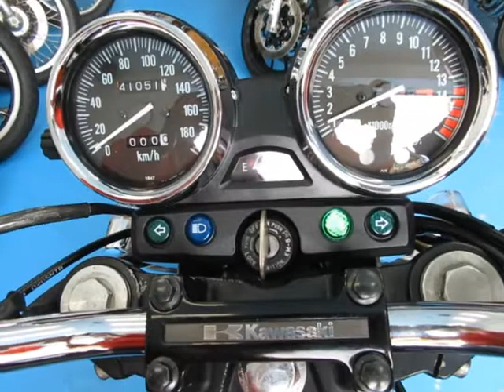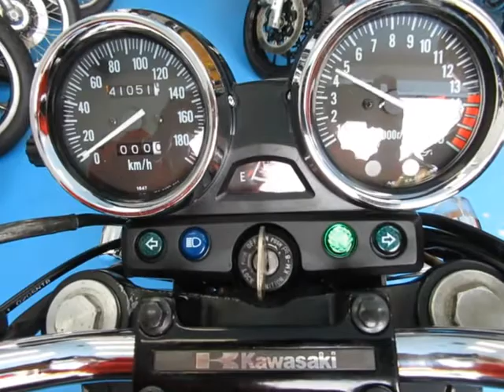■シイナモータース市川店 絶版館■カワサキ ＺＲＸ４００ １３５３６ 前後ゴールドホイール マーク２カラー タックロールシート ブラック集合管 クリアウインカー 丸目仕様